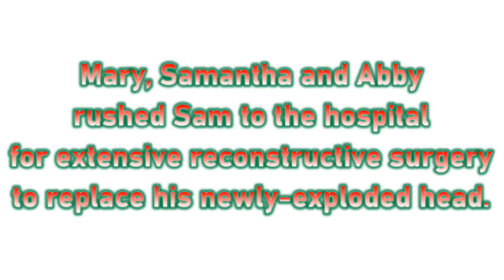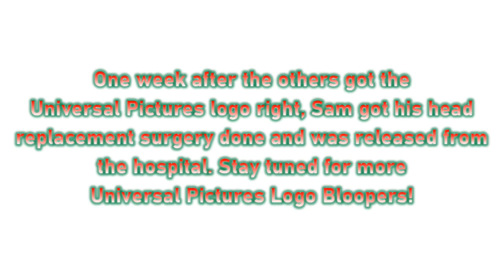[#2318] Universal Pictures Logo Bloopers | S1 E4 | Logos from Mexico (2023 Rebroadcast)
0:39 NOTE: Again, I know that the MGN City Studios are in outer space like it's the 2005 live-action galactic epic film "Zathura: A Space Adventure", but I gotta start somewhere.

EPISODE SUMMARY: Sam and the Gang celebrate Cinco de Mayo with a Mexican round of bloopers.

Association canadienne du multimedia (ACM)

Licensed to YouTube by OBS Worldwide, Inc.